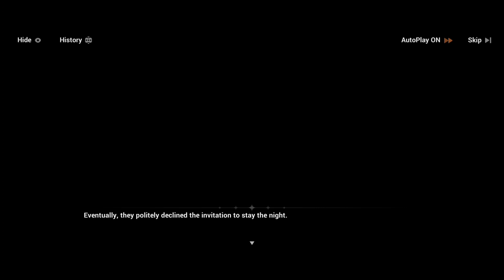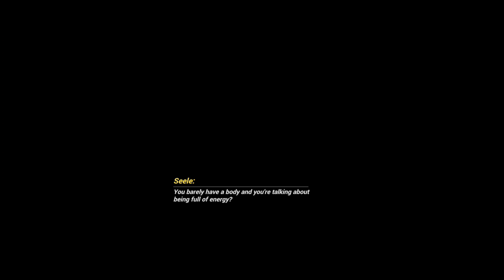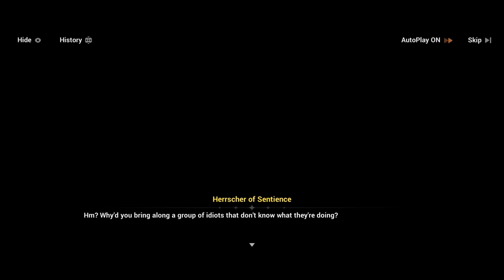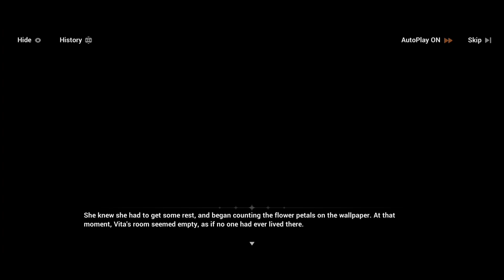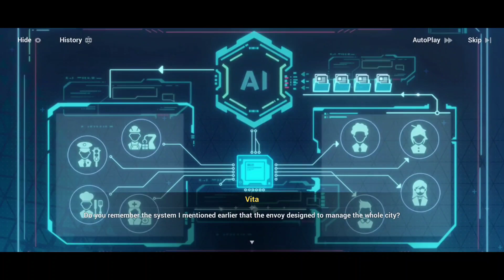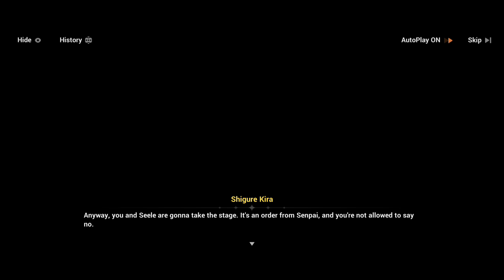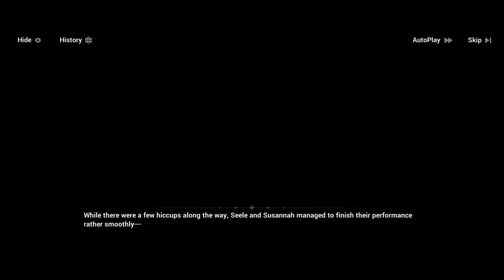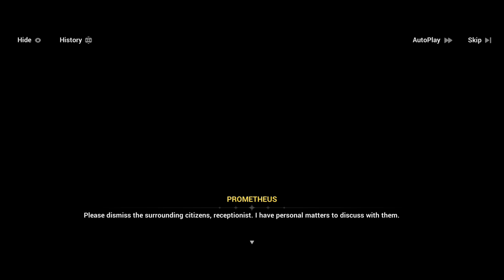Chapter 37 Act 1 Full Gameplay JP Dub - Honkai Impact 3rd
Chapter 37 Act. 1 Full Gameplay

Honkai Impact 3rd is set in an alternate version of Earth, plagued by catastrophes resulting from "Honkai" (in Chinese translates as "Chaos", while in Japanese, it is said "Houkai".). Honkai is largely viewed as a malevolent force with a will of its own, able to corrupt humans into undead creatures, manifest itself in the form of various monsters, and select various individuals known as "Herrschers" to imbue with god-like powers able to trigger apocalyptic events. The Honkai is a cyclic phenomenon, returning to end civilization on Earth each time it gets too advanced - the Previous Era ended 50,000 years prior to the game's start, after the 14th Herrscher defeated humanity.
What to know more about Honkai ?